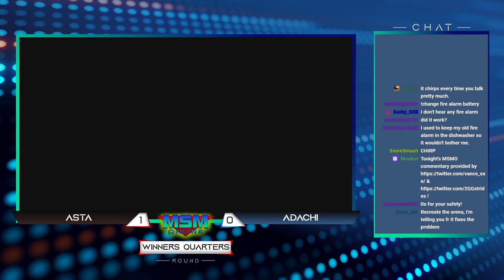MSM Online 40 - Adachi (Steve) Vs. Asta (Hero) Winners Quarters - Smash Ultimate